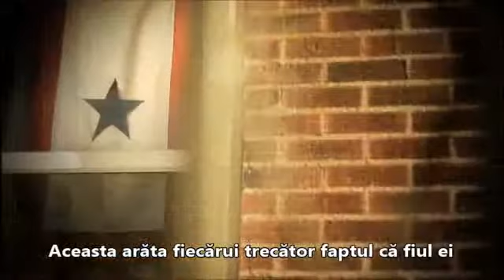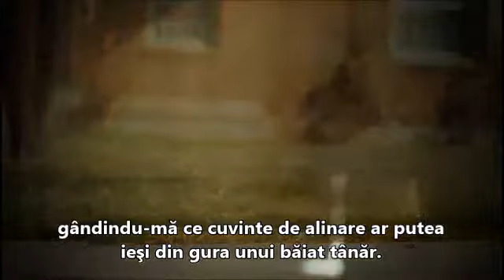Până ne vom revedea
Thomas S. Monson, profetul Domnului Isus Hristos, împărtăşeşte povestea emoţionantă a unei mame care şi-a pierdut fiul în război dar a aflat că el va trăi din nou datorită Salvatorului, Isus Hristos.